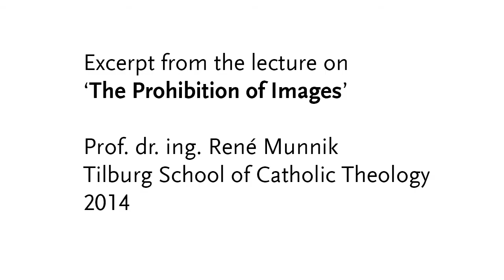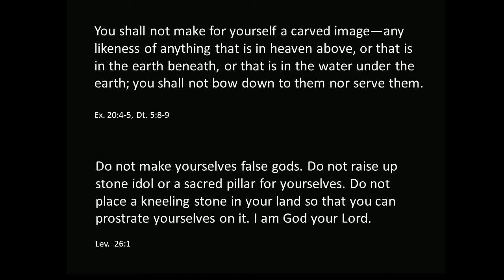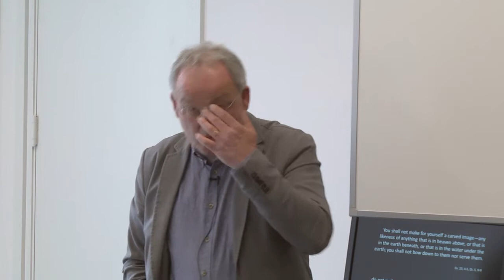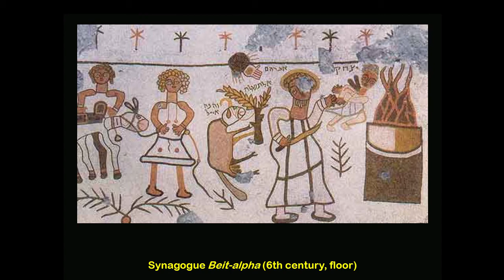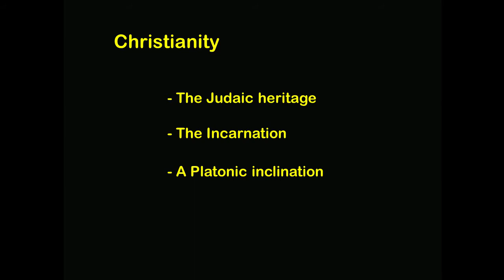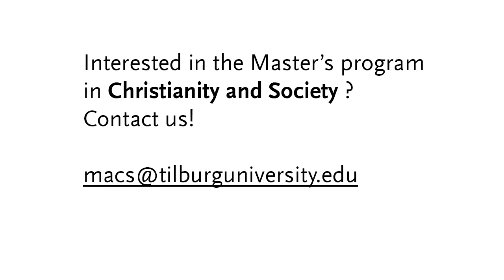Lecture Theology Religious Studies - Prof. Munnik 'The Prohibition of Images' - Tilburg University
Excerpt from the lecture on 'The Prohibition of Images' by Professor René Munnik. This lecture forms part of the one-year Master's Program in Christianity and Society - Theology and Religious Studies at Tilburg School of Catholic Theology.

This Master's Program aims at offering students from all over the world deeper insights in the connection between Christianity and society. The study environment is informal and personal. In the courses offered, students learn to reflect critically upon the place of Christianity in the public space and the concomitant conflicts and tensions that arise in the dialogue and confrontation with both (post)modern society and (world) religions. This focus on connecting theology and religion’s sources from the past with current socio-economic and political issues provides students a unique opportunity to prepare for a professional (NGOs, government policy) or academic career, or to deepen their current knowledge of the connection between theology and society.